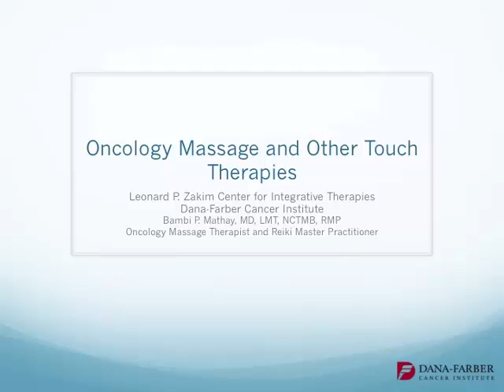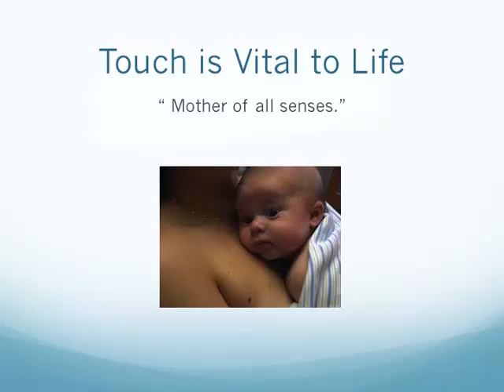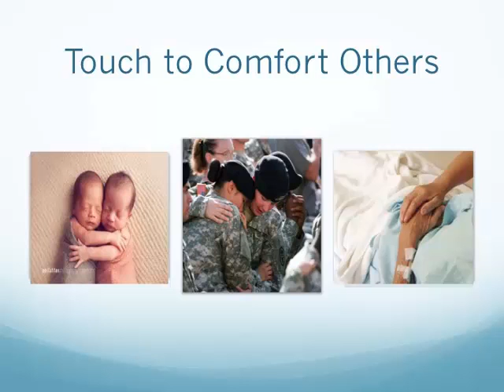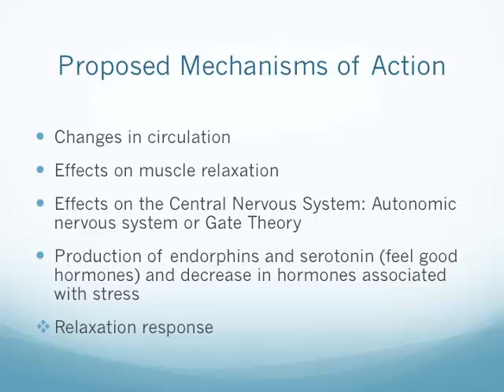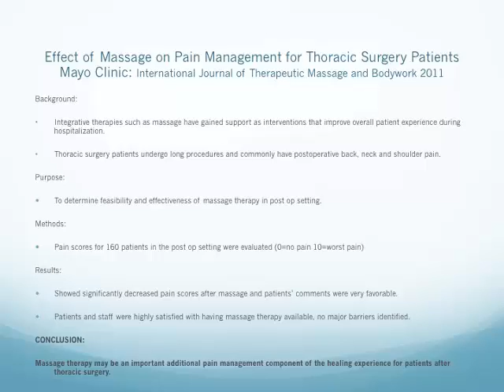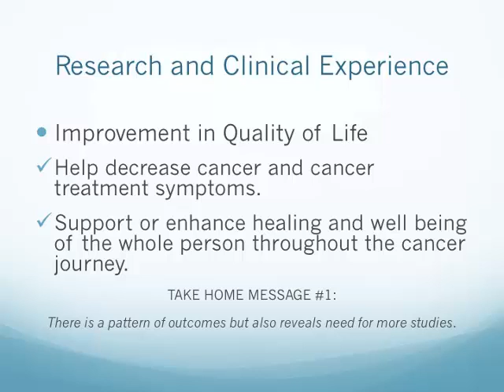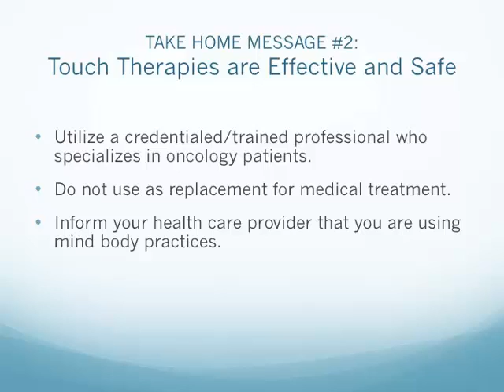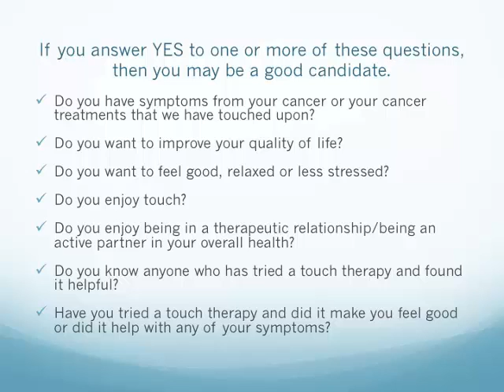How Can Integrative Therapies Help Lung Cancer Patients? | Dana-Farber Cancer Institute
Information on the benefits of integrative therapies for lung cancer patients, including an overview of massage and Reiki. This presentation was originally given by Bambi Mathay, MD, LMT, an oncology massage therapist with Dana-Farber's Zakim Center for Integrative Oncology, at the Living with Lung Cancer Forum on Nov. 1, 2014 at Dana-Farber.